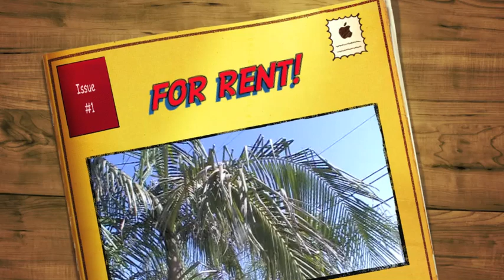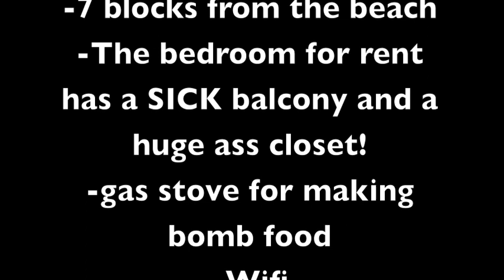Room Mate Needed for Coolest Apartment EVER!